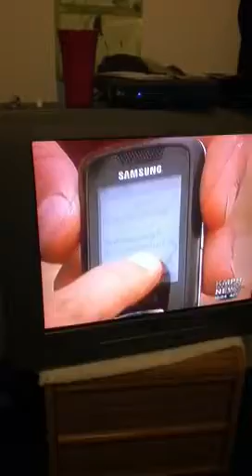Fresno graffiti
Wens